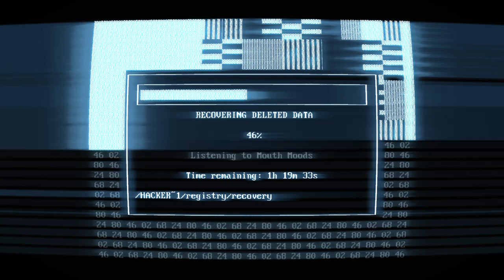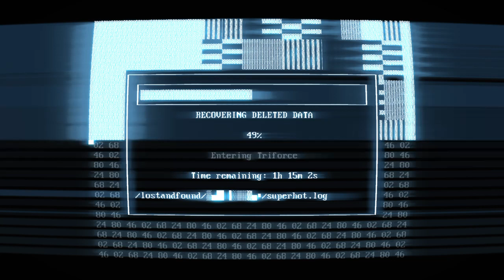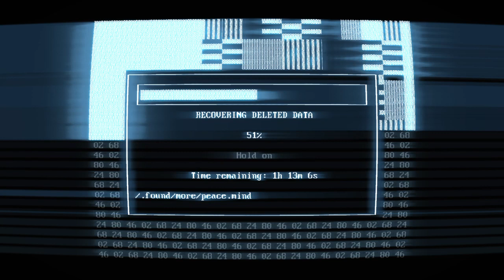SUPERHOT: MIND CONTROL DELETE DATA RECOVERY